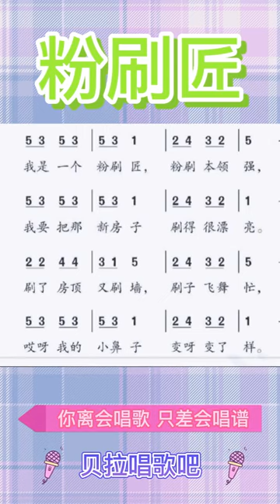四，粉刷匠—有声简谱，“ 我是一个粉刷匠粉刷本领强我要把那新房子刷得更漂亮”